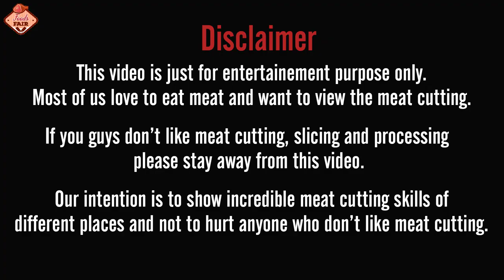Meat Shop In A Village Great Meat Cutting Skill | The Expert Butcher Meat Shop In A Village Market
Beef cutting skills How to Butcher a Cow Big Amazing Cow Meat Cutting style How Fastest Butcher Beef-Cow Meat Processing Village Expert Butcher How to Butcher a Cow Amazing Beef Market Muslim Bazar-Amazing Fastest Beef Cutting Into Slice By The Expert Butcher Meat Shop In A Village Market-How To Butcher An Entire Buffalo Amazing Buffalo Meat Cutting Modern Ultra Beef Processing-Beef cutting skills How to Butcher Slicing Beef Amazing Mutton Cutting skills Cow Meat Cutting style-Meat shop in a village Great meat cutting skill Incredible beef cutting Old Cow Meat Cutting style. Here I just want to see how skills the butcher cutting cow meat.

Great meat Cutting skills of a butcher. Traditional butcher beef cutting skills in a fresh meat market. Beef cuts fast cutting skills butcher shop in meat market video. Butcher cow meat cutting in the beef market. Fresh Cow And goat meat market in a Bangladeshi village. Most incredible Cow And goat meat cutting Skills by a professional butcher. Amazing goat And Cow meat Cutting skills. Fresh mutton meat in a meat market. Mutton meat butcher shop. This video is based on the amazing goat And Cow meat cutting skills of a butcher in a Bangladeshi village meat market. This is a fresh meat market. It's really amazing to see the butcher meat cutting skills.